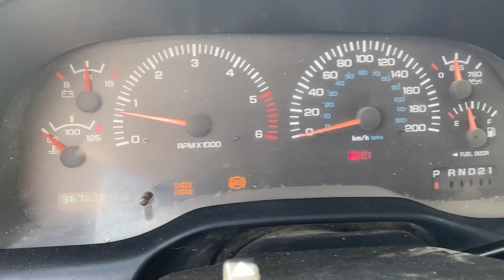1999 Dodge Ram